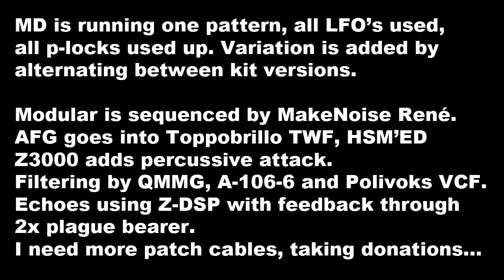Veqtor - Backpropagation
Available for download on the Analogik3 album.